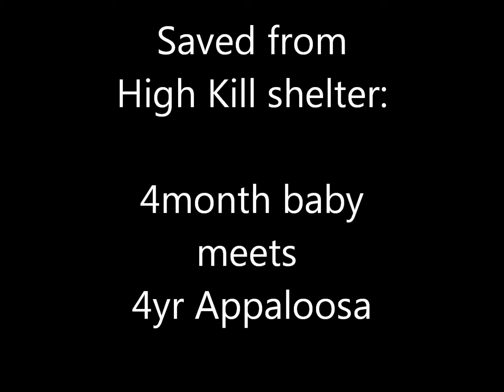Adopt adorable white black trimmed 4mnth pitbull pup Experienced Committed Only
4month old baby was getting ill living among sick animals in high kill shelter, surrounded by filth, having to swim/lay in waste.   Look at how precious this baby is now that she is out and SAFE!